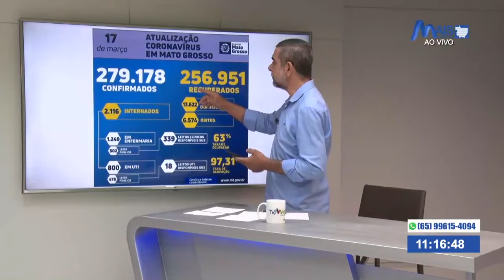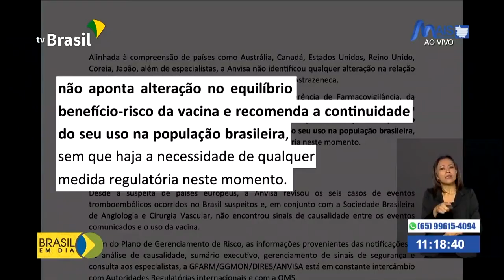Em uma semana, Mato Grosso tem mais de 10 mil casos confirmados de Covid-19